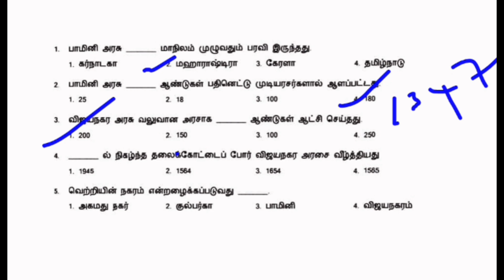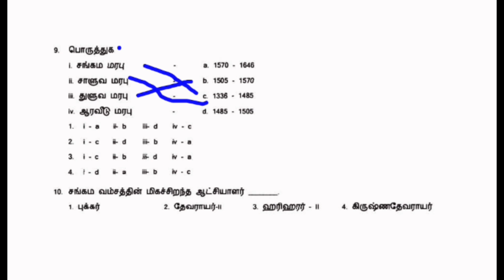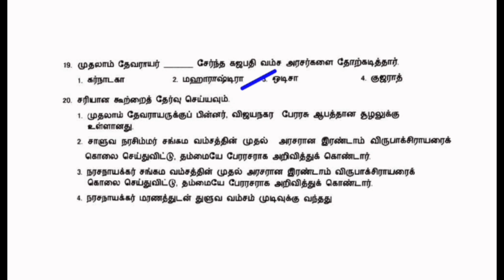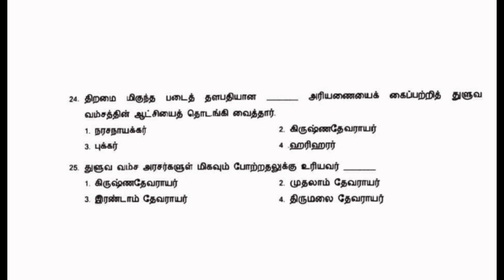TRB-TNPSC-TNUSRB-PGTRB-TNSET-NET HISTORY வரலாறு-வினா விடைகள். பகுதி-55.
tnusrb if exam
Tnusrb Si Exam Syllabus in Tamil
tet exam form fill up 2023
tet exam preparationpgtrb history coaching classes
pg trb latest news today
pgtrb history  class video in tamil
pg trb history mcq in Tamil mcq HISTORY QUESTIONS
pgtrb history  unit 1-10 study material
tet exam result 2023
group 4 group2 group1 pgtrb history MCQ trb history trb tetTRB Assistant professor Online application last date extended TNSET 2024 தேர்வர்களும் விண்ணப்பிக்க அனுமதிtrb tnset assistantprofessor,#
pg trb history syllabus#pg trb history question and answers 2022#
pgtrb history unit 8#pgtrb2022cutoff

pg trb
pg trb news today
pg trb history  study materials unit wise
pg trb history  syllabus 2023
pg trb HISTORY 2023
pg trb history
pg trb new syllabus 2023